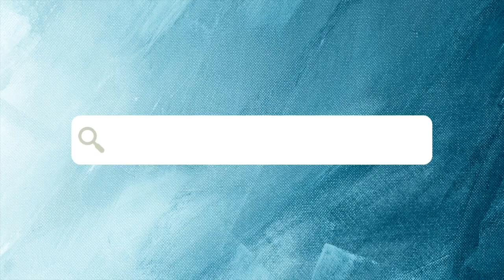What Causes Restless Leg Syndrome?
Getting asked about this a lot so reposting for you all….

RLS is a neurological issue that starts in the brain and is transmitted down to the body – legs. But what causes it?

With most things, it always come back to energy production at the cell level. When the cells are not producing energy, they are producing exhaust/inflammation/calcification = STRESS and Mg is depleted.

What drives energy production? Thyroid hormone, glucose, minerals copper and Mg carries that energy away!

What drives exhaust? Lack of copper, which leads to the build-up of iron, which furthermore increases the magnesium (Mg) burn rate (ie. loss/depletion).

So yes, magnesium can help a ton to quiet down those crazy legs, but first and foremost, there is a building process of replenishment necessary to assist in recovering energy production. But remember the real issue is excess unbound iron in the myoglobin (protein responsible for binding iron and oxygen in the muscle tissue).

So if you are low in bio-available copper, you will  get the characteristic twitching that only excess unbound iron can cause. As Morley Robbins says, think of it like Parkinsons of the legs.

Some steps to help regulate RLS once and for all:
🛑 STOP iron, calcium, D, multi-vitamin, pre-natal, etc supplements.
🟢 START the RTN Method to begin to use food to support overall metabolic – cellular health. This is the foundation of it all!
🍊 Begin using the Adrenal Cocktail 2x a day to support the restoration of minerals: sodium and potassium
🧴 Add Mg lotion to your feet, ankles and legs each night a few hours prior to bed. We DO NOT recommend taking supplemental Mg at this time.